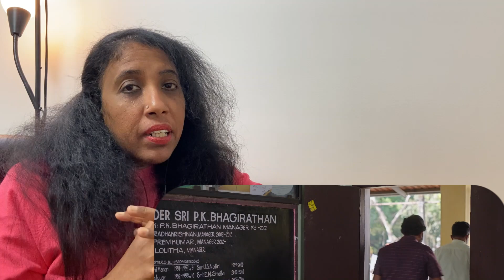Vaazha (2024) Movie REACTION Part 2/6 | Anand Menen | Ankit Menon | Siju Sunny | Joemon Jyothir